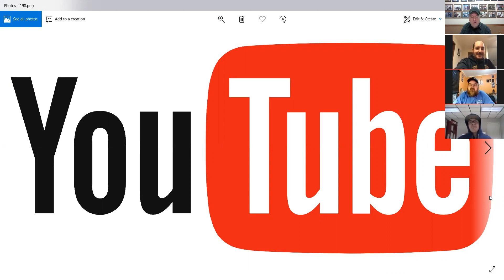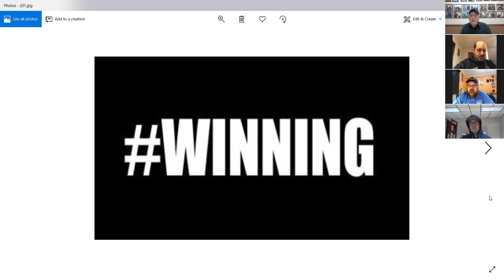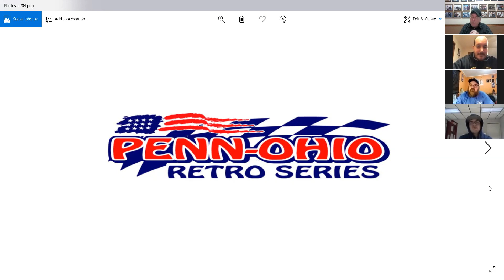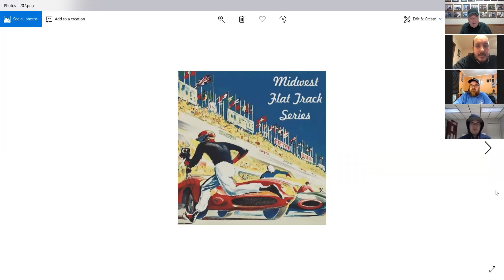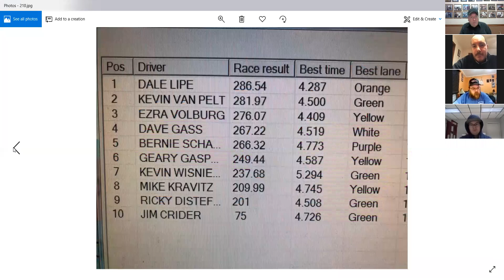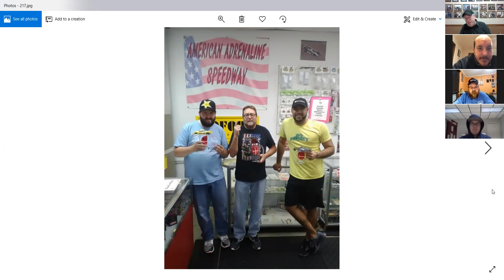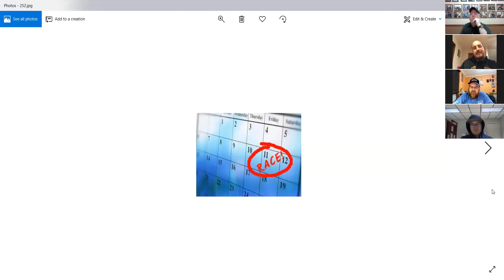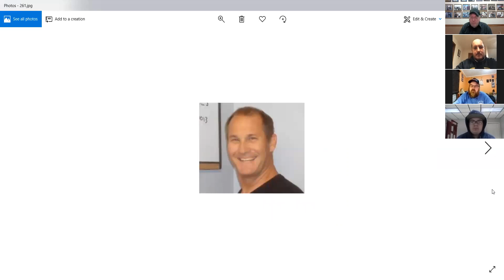Between the Lanes Episode # 82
Shane, Walker, Ron and Special Guest Joe Liguori Discuss Race Results, Upcoming Races and Slot Racing Related Stuff